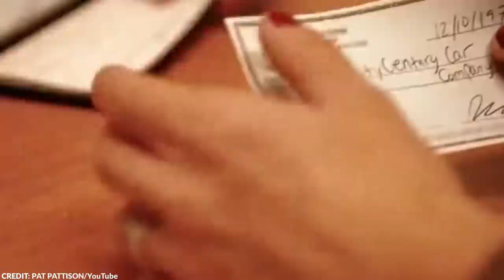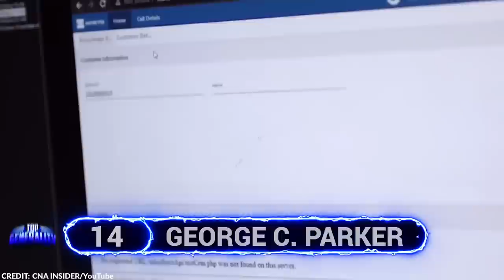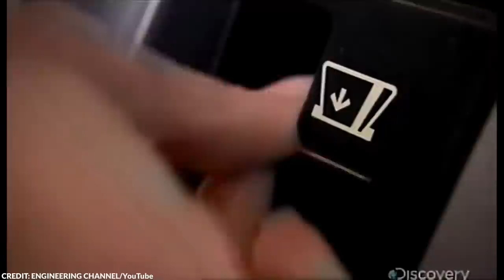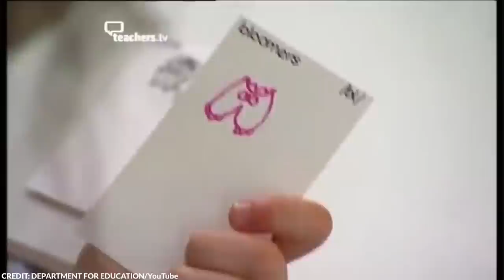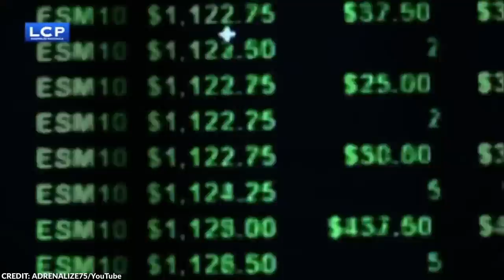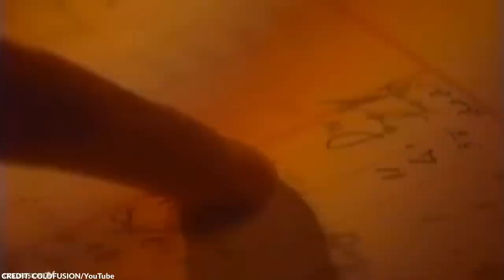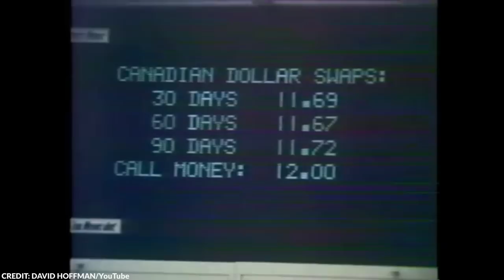This Woman Paid for Everything with Cash for Years, Then It Became Apparent Why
When you think of criminals, you probably have ruthless goons, robbers, and murderers in mind. However, there are other lawbreakers in history that have cheated a lot of people and committed elaborate crimes.

Let’s take a look at some of the biggest fraudsters and criminals in history. From Geraldine Elizabeth Carmichael to Charles Keating, here are 15 horrible scammers caught red-handed.

~ Top Generality